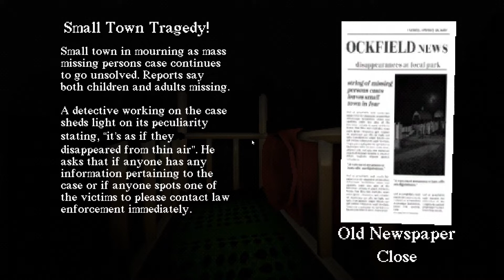PLAYGROUND FORM H*LL | SLIDE IN THE WOODS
sorry of the text in the middle of video ^_^!